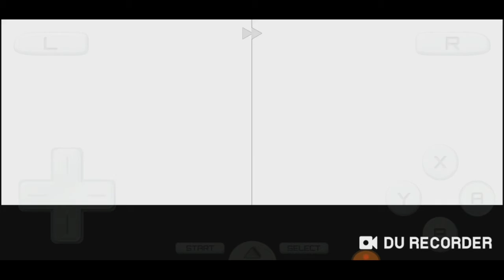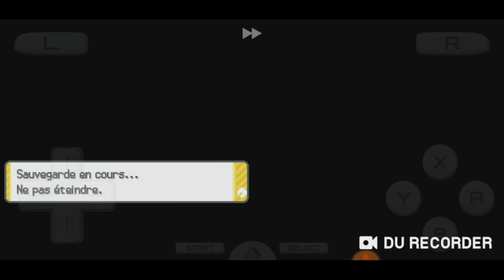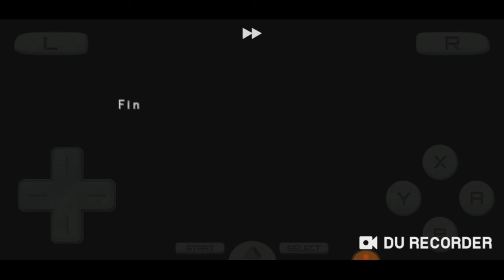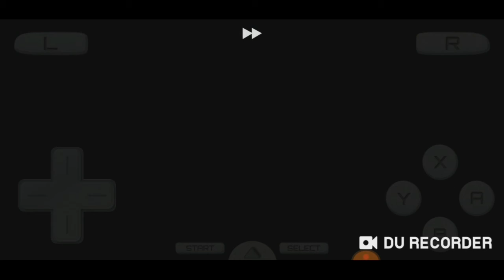Perle Nuzlock : La Ligue de Sinnoh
Oy les gens, on a enfin atteint la ligue, vais-je arriver à battre la ligue ou non?